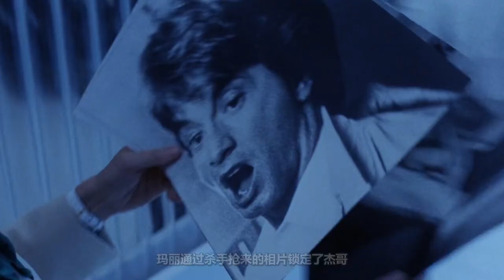男子被量子技术缩小，意外进入女友体内，却被眼前的景象惊呆了！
惊异大奇航